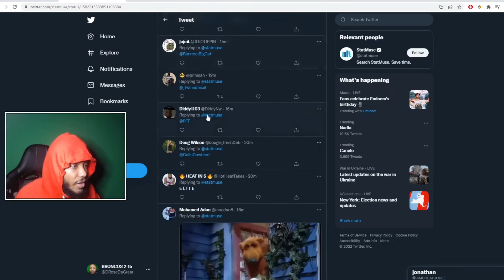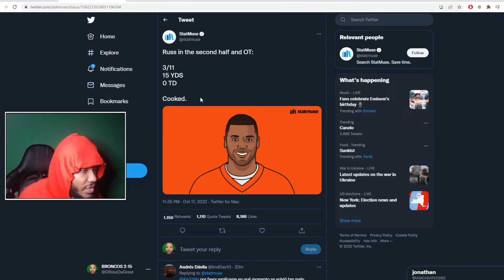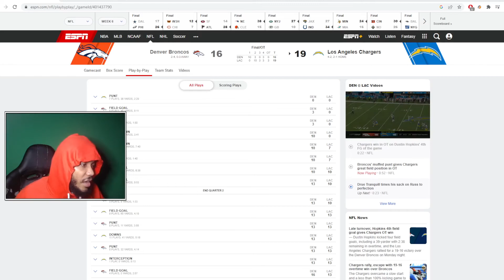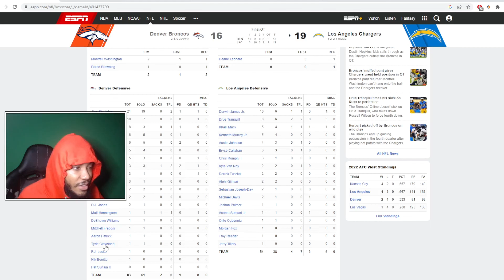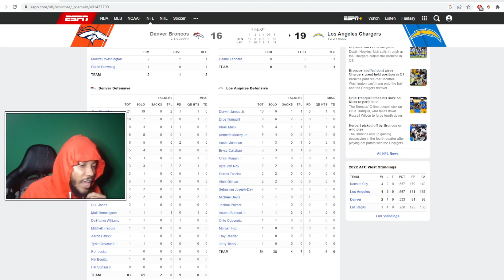BRONCOS PROVE TO BE THE WORST TEAM IN THE NFL. RUSSELL WILSON ROBBED US (EPIC RANT)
BRONCOS CHOKE GAME AWAY VS THE CHARGERS. RUSSELL WILSON AKA MR UNLIMITED STINKS